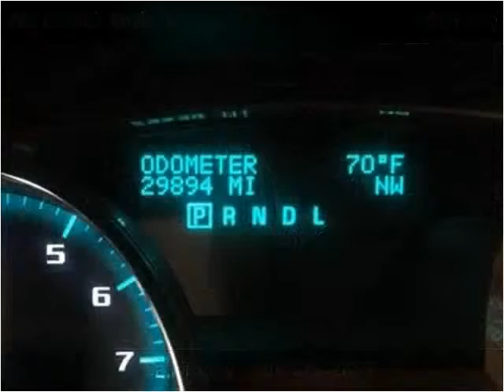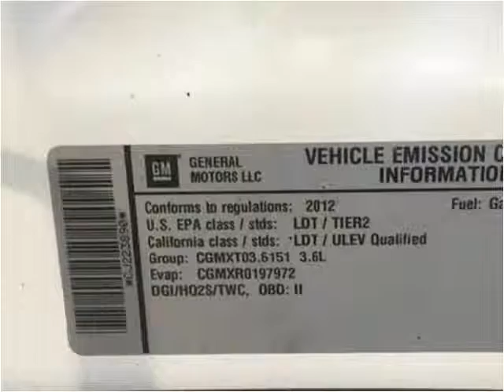2012 Buick Enclave Used Cars Corbin KY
This 2012 Buick Enclave is available from Tim Short Auto Mall.